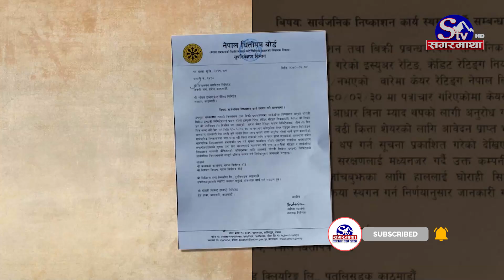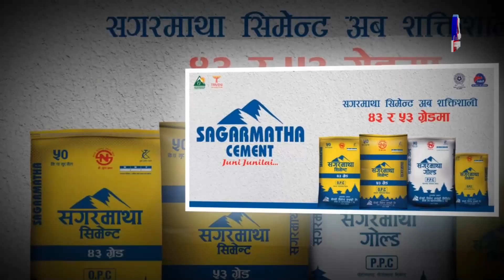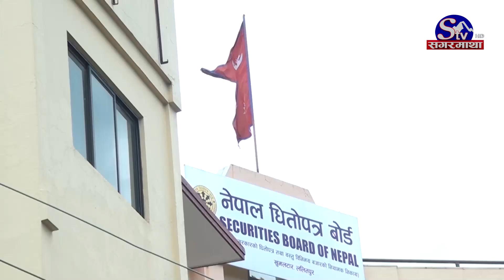सर्वसाधारण ठग्ने घोराहीको आईपिओ स्थगित, झुटा विवरण दिएको आरोप !